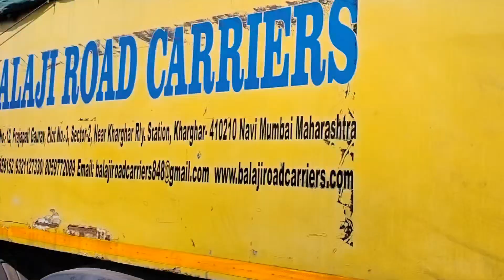Volvo truck bridge kaysa par horai fu#truck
bridge kaysa par horai full video odisha tata project truck ‎@Volvo truck Vlogs volvo truckvolvo fhvolvo truck in indiavolvo trucksvolvo fh16volvo fmxnew volvo fhbuy volvo truckvolvo automatic truck